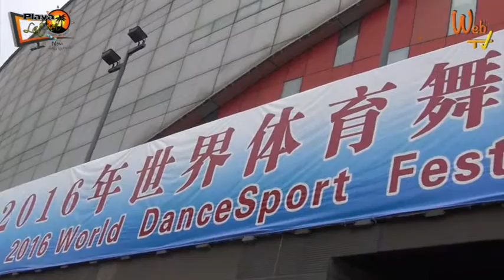LAURA MARRAS e SIMONE CASULA | SPECIALE WDSF Chengdu Cina 2016 | PassieSuoni.it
⭐️ Nuovo Libro ► "Le Favole di Zia Titty" ► Libri per bambini su Amazon

Evento: WDSF Chengdu Cina 2016 - Mondiali Latin Show Dance
Dancers: Laura Marras e Simone Casula
Condotto da: Tiziana Tozzola

Ti piace la Musica e il Ballo? Guarda la nostra trasmissione "PROSSIMA FERMATA LISCIO":